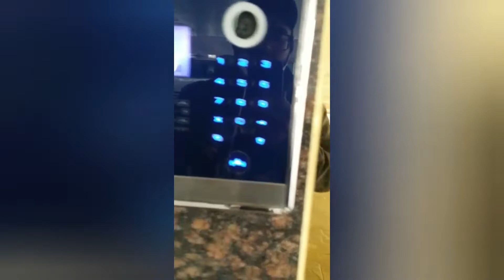This is a video of me from South Korea a year ago🇰🇷